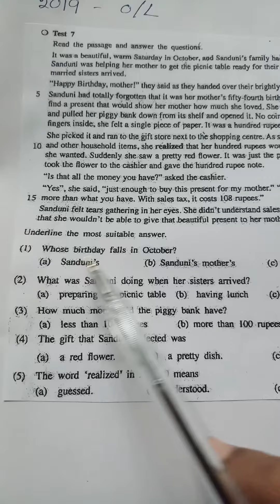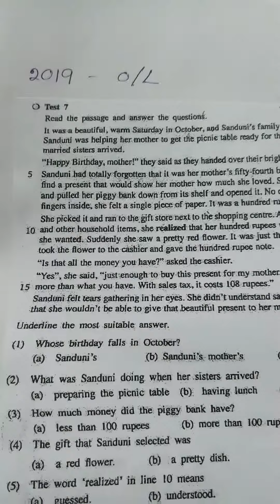🙏- O/L Test 07 (2019)